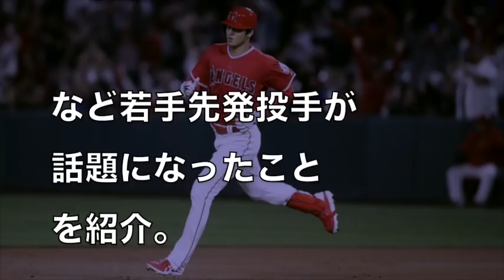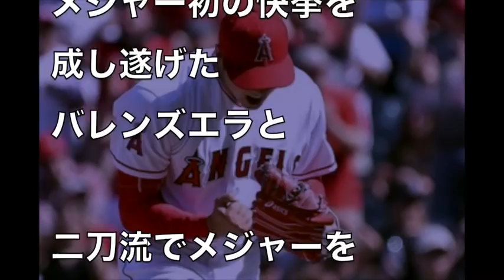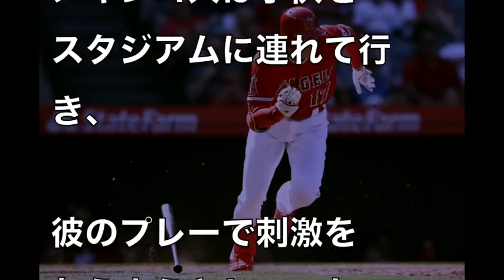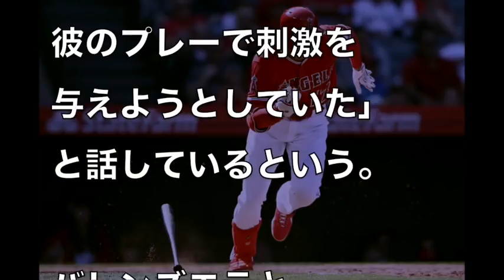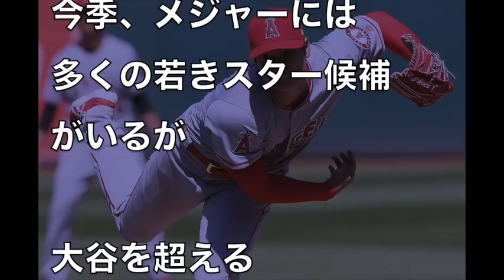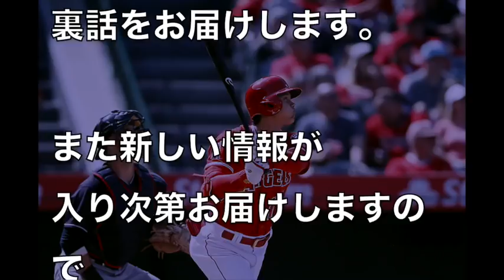大谷翔平をMLBが“異例の発表”をし全米お祭り騒ぎ！【圧巻の４勝目！】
【伝説の急上昇オススメ動画】
大谷翔平MLB最強右腕に完全撃沈！でもそれで終わらない大谷翔平は・・・ - YouTube

大谷翔平が好きすぎて米記者が"信じられない一言"を発表！その一言が要因でメジャーを変える?!大谷効果は計り知れない… - YouTube

海外の反応 衝撃!!連敗ストッパー!!大谷翔平選手が110球の熱投と圧巻の9奪三振で今季4勝目!!うっかり3塁線を踏んだリアクションもヤバすぎる!!と世界の外国人にも大人気!!

大谷翔平の萌えレベルに老若男女が恋をした意外な理由に大興奮！過熱するオオタニフィーバーを日米メディア連日大特集【福太郎】

大谷翔平の4勝目にソーシア監督が贈った“ある言葉”に涙が止まらない…連敗を止めたエンゼルスの二刀流【mayu】